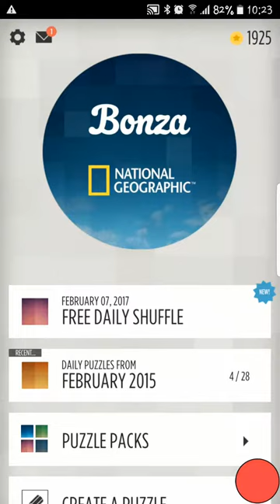Bonza National Geographic Daily Shuffle Puzzle 06/02/2017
Played on Android